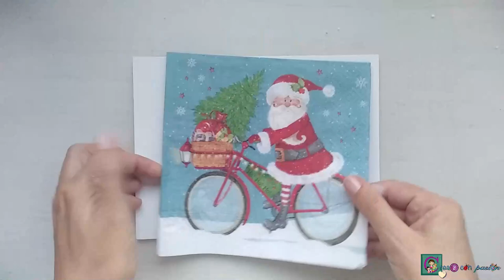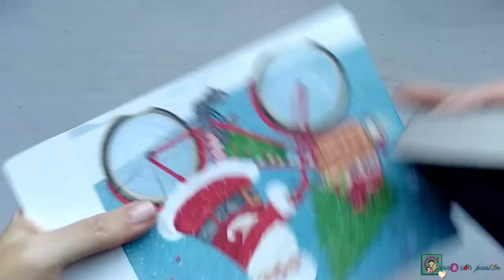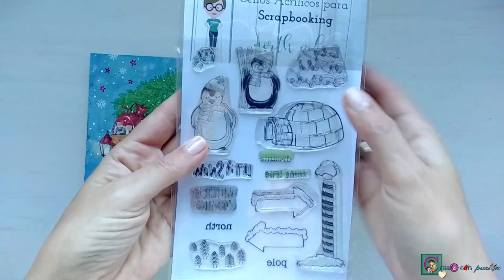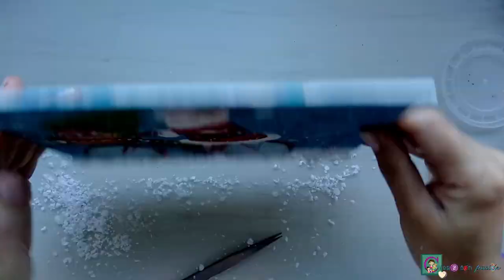CUADRO DECOUPAGE, CÓMO INTEGRAR EL FONDO Y DECORAR con sellos de silicona y nieve artificial.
Hola familia creativa, hoy hacemos un cuadro con decoupage integrando el fondo al motivo de la servilleta que usamos y decoramos para dar volumen con nieve artificial y sellos de silicona.
Este es el último mini cuadro de una serie de tres, donde hemos ido haciendo distintas técnicas y decoraciones con diversidad de materiales y siempre usando el decoupage como pieza central.

Y si no disponéis de nieve artificial, os dejo dos ideas económicas y caseras para conseguirla:

📝MATERIALES

🎨 Tabla madera DM de 15x20cm. Se puede sustituir por cartón u otro material
🎨 Servilleta o motivo para decoupage
🎨 Medium o cola para decoupage
🎨 Pinturas acrílicas
🎨 Sellos de silicona
🎨 Tinta para sellos
🎨 Nieve artificial polvo de porex
🎨 Elementos decorativos en función de la imagen

✔ Para compras de material de manualidades disponéis de un DESCUENTO DEL 5% en toda la web el código: CREA2CONPASION.